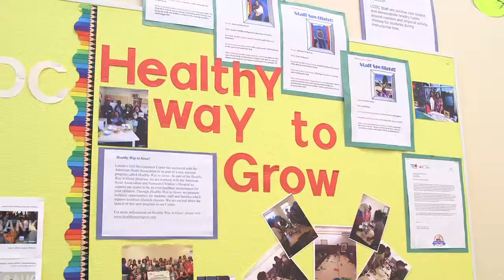Healthy Way To Grow - Aurora, CO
Global Village International Preschool and Laredo Child Development Center, both located in Aurora, CO, share their success with the American Heart Association's healthy child care program, Healthy Way to Grow. The program, with inaugural funding from William G. McGowan and Nemours, is dedicated to increasing the ability of child care centers to improve physical activity, nutrition, limited screen time and infant feeding policies.